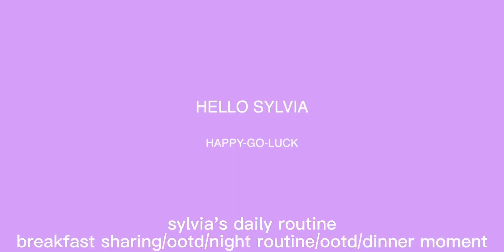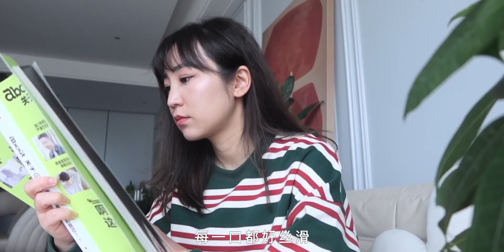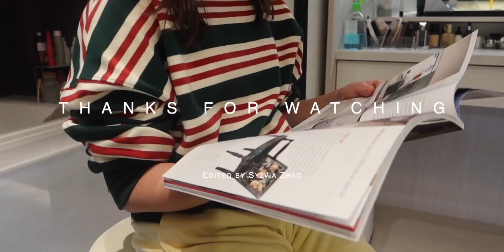6:00早起｜35岁2娃｜早起的妈妈不会输，自律即自由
6:00早起｜35岁2娃｜早起的妈妈不会输，自律即自由

 我好爱我的生活,生活记录,努力,早起,自律,记录,生活万花筒·闪闪发光的日常